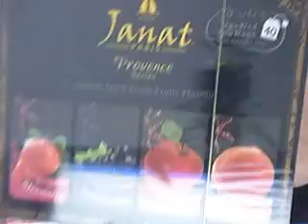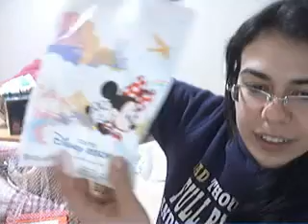Correio em dose dupla pra lavandaflowers's AMEI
Re e Jacke
Jacke e Re
OBRIGADOOOOOOO